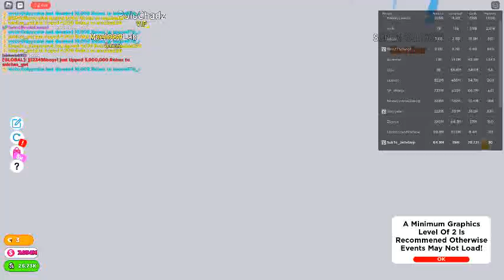SAMEN MET EEN TESTER ROBLOX PLS DONATE VERPESTEN!